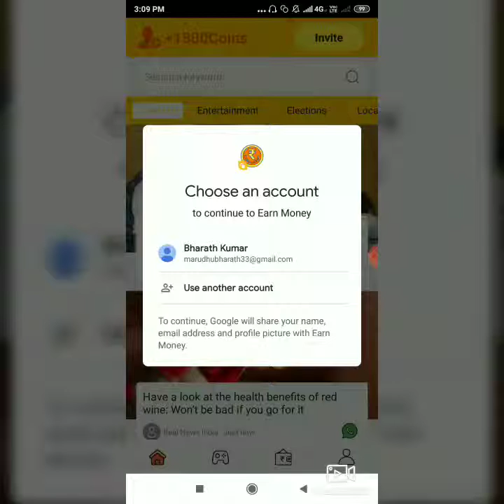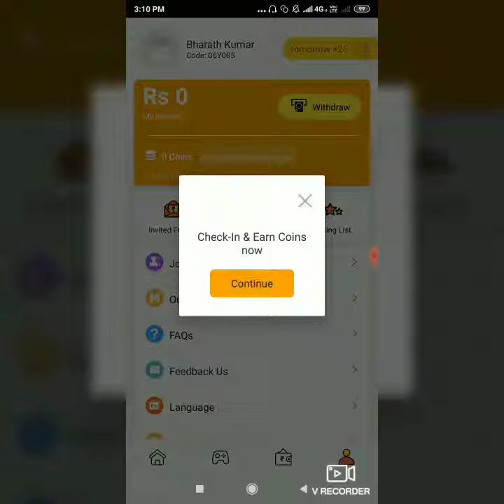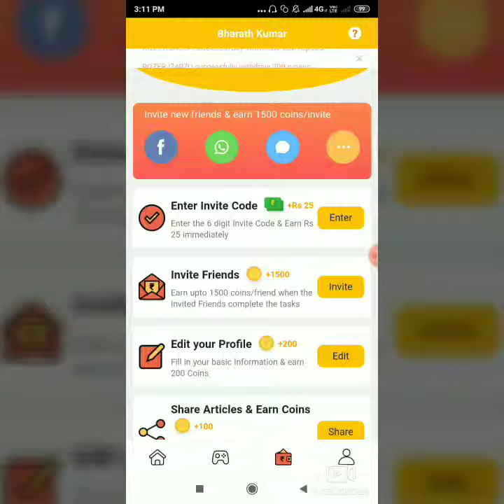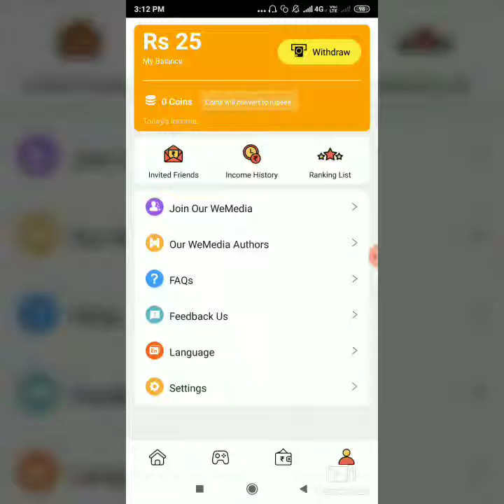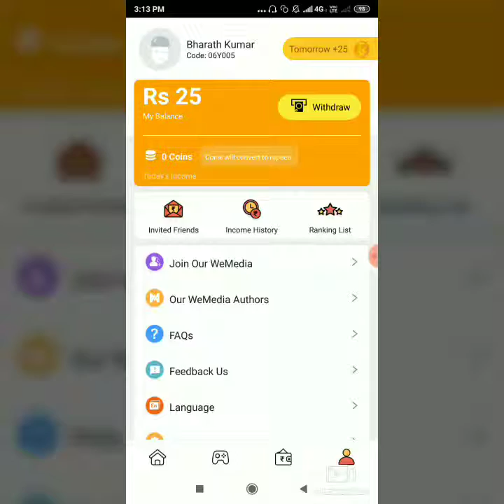Earn money app 🤑💸💰|| news reading app || reffering friends 👥👥👥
👉📱Referrer code : 06JWNO